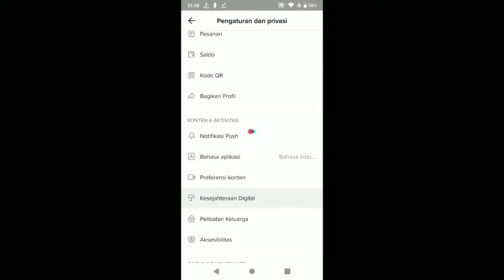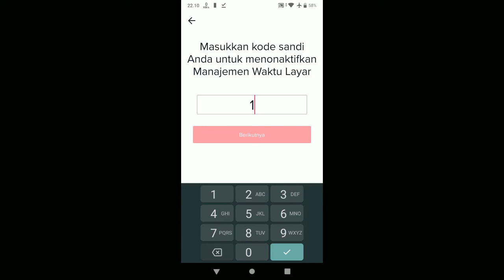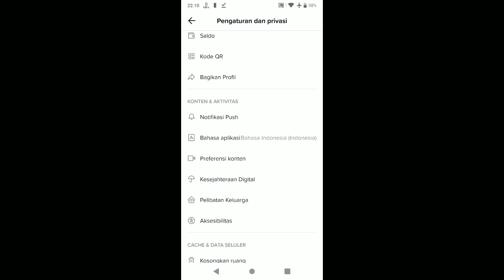Cara Membatasi Waktu Menonton Tiktok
Hayo siapa nih dari kalian yang lupa waktu karena keseringan nonton video di tiktok yuk kita batasi saja waktu kita untuk membuka aplikasi tiktok agar kita tidak membuang mbuang waktu lagi mau tau caranya simak ya Videonya